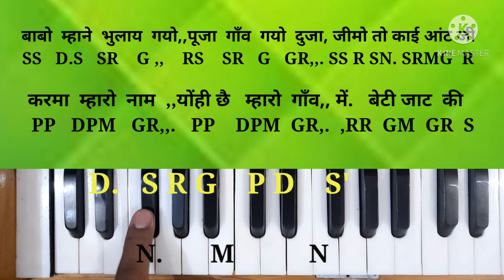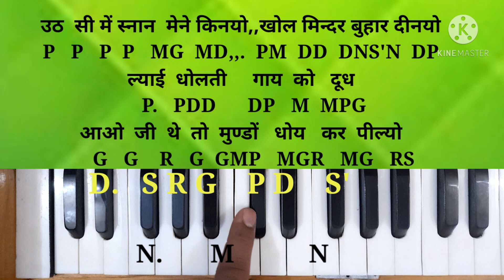बाबो म्हाने भूळाय गयो गाँव गयो||करमा बेटी जाट की||nahi mhane bhulaya gayo||karma||Harmonium lesson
namskar dosto
 me  vinit kumar aap sabhi ka sawagat karta huy
/चिरमी रा डाळा चार //भोली म्हारी चिरमी रे//chirmi mhari chirmali //chirmi ra dala//Harmonium lessonme aap ko harmonium /keyboard ko ashan aur saral tarike se shajhne ka paryas karta hu
 ट्रैक प्ले लिस्ट   शानदार लूप्स वीडियो

vinit kumar
shekhawati sargam

1. how to playharmonium
2.how to play keybord
3. xps 10 keyboard
4.german reed harmonium/
5desi rajasthani dhun aur geet bhaja
6 शेखावाटी सरगम
7shekhawati sargam